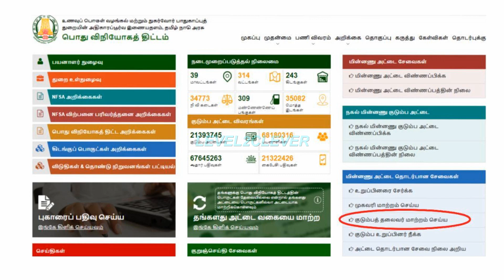ரேஷன் அட்டைக்கு நாளை முதல் வெளியாகபோகும் முக்கிய அறிவிப்பு......ரேஷன் அட்டைக்கு 2 மகிழ்ச்சி செய்தி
ரேஷன் அட்டைக்கு நாளை முதல் வெளியாகபோகும் முக்கிய அறிவிப்பு. ரேஷன் அட்டைக்கு 2 மகிழ்ச்சி செய்தி .Ration card

lockdown latest news 2022
Tamilnadu Ration shop latest news today
Tamilnadu Ration card latest news today
Mukkiya seithigal
 today Tamilnadu Rain news
 Tamilnadu college holiday news